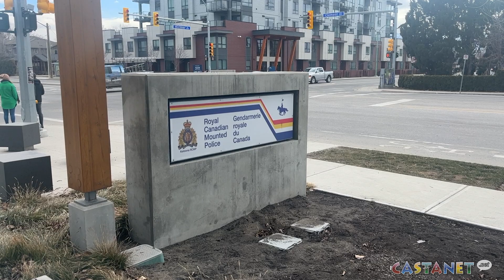Beware of fraud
March marks Fraud Prevention Month across Canada